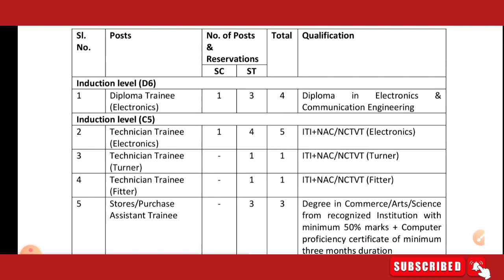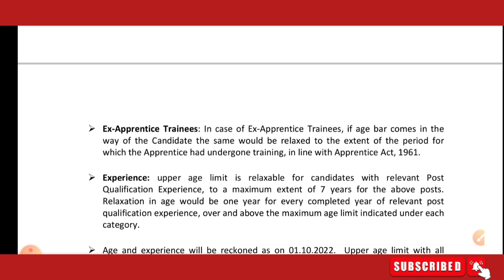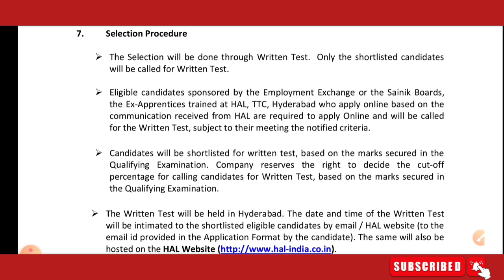Big Update| HAL Recruitment 2022 | All Branch | No Exp | No Fees | HAL Job Vacancy 2022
HAL Recruitment
junior Engineer job vacancy 2022
junior Engineer Recruitment 2022

HasgTags✨

Big Update| HAL Recruitment 2022 | All Branch | No Exp | No Fees | HAL Job Vacancy 2022 | HAL Job@AllTechnicalUpdates

About Us ✨
Hello Friends Welcome to our All Technical Updates YouTube Channel. where we are giving Updates Regarding Latest
Government Jobs,latest engineering jobs,latest job notifications, PSU Jobs for Engineering Disciplines as well as many other Graduates